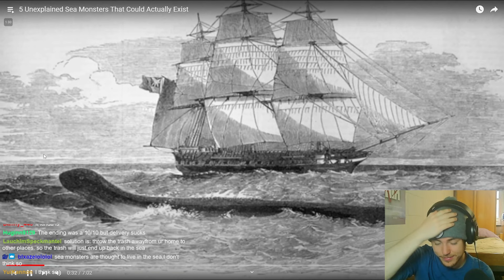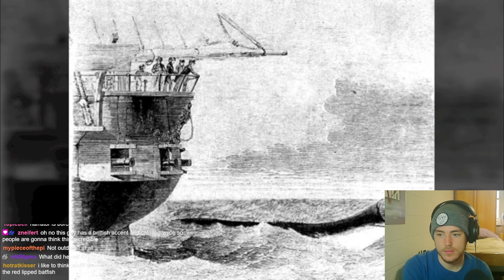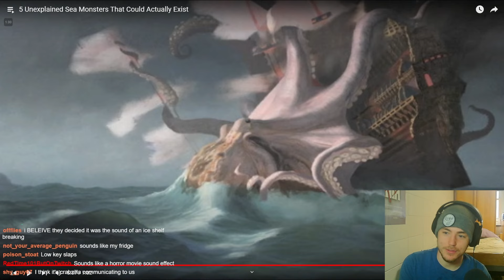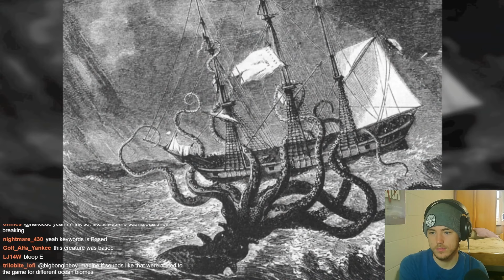Fish Biologist reacts to "Unexplained Sea Creatures"